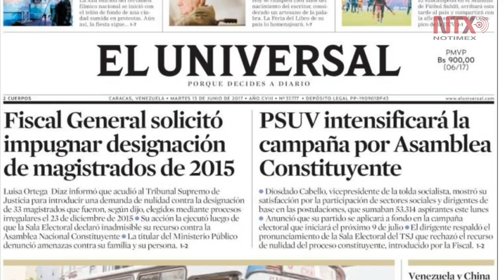Países iberoamericanos manifiestan su apoyo a Luisa Ortega Díaz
Los procuradores y fiscales generales de 12 países iberoamericanos manifestaron su apoyo a la fiscal venezolana, Luisa Ortega Díaz, en medio de la pugna que mantiene con el gobierno de Nicolás Maduro